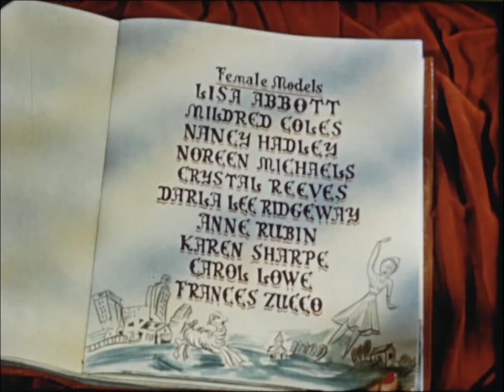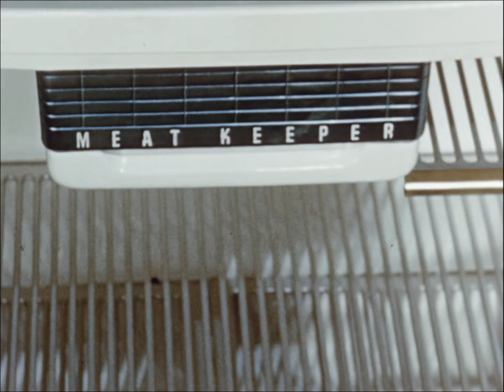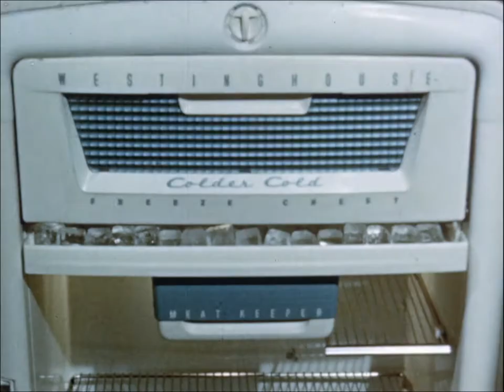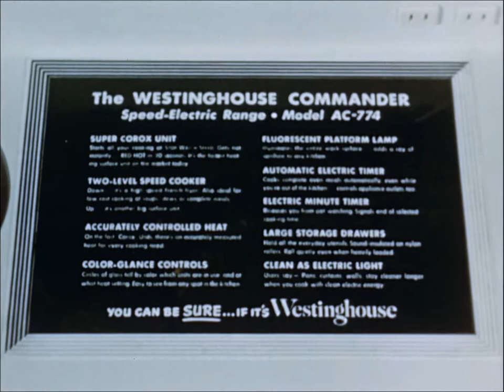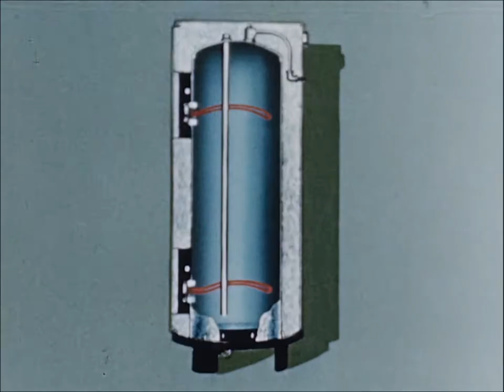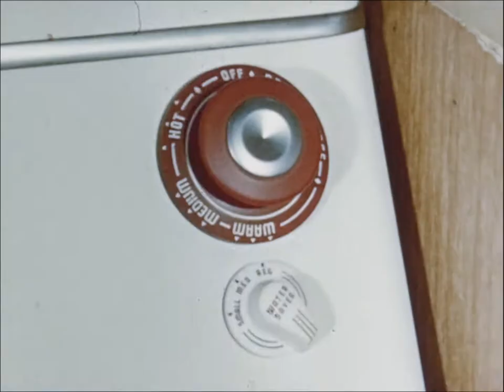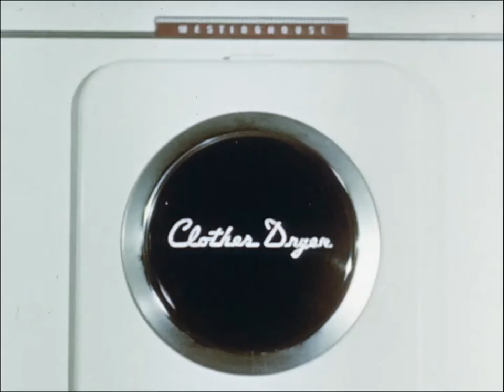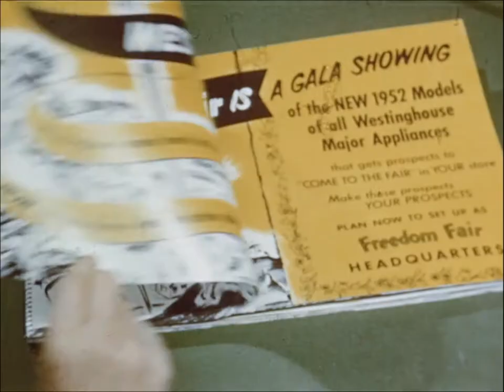Ellis in Freedomland (1952)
Theatrical-length promotional film for Westinghouse electric appliances and the 1952 sales special called Freedomland-because these appliance freed women from the drudgery of housework just as Lincoln freed the slaves-all-star cast includes: Edward Arnold, Lucille Ball, Maureen O'Sullivan, Jerry Colonna, Percy Kilbride, James Mason, Iron Eyes Cody, Willie Best, Robert Rockwell, Marie Wilson, Jack Mulhall, Alan Hale Jr., Andy Devine-first half involves these actors in a dream salesman Robert Rockwell has at work-second half is focused on the Spring Sales Event "Freedomland" and employs choreography and song to celebrate the emancipation of women by Westinghouse